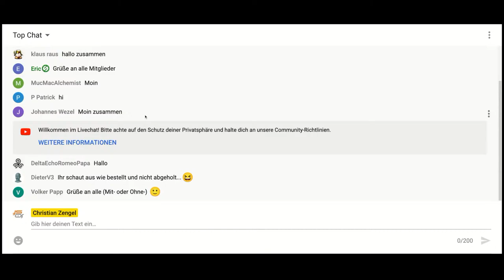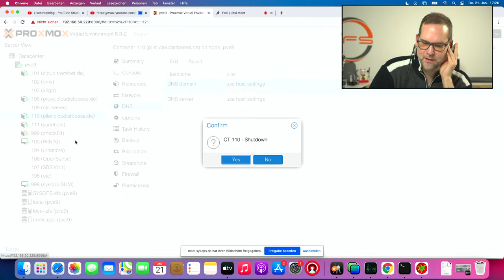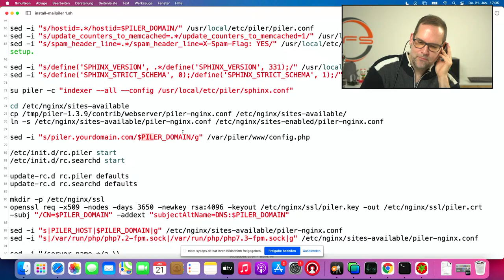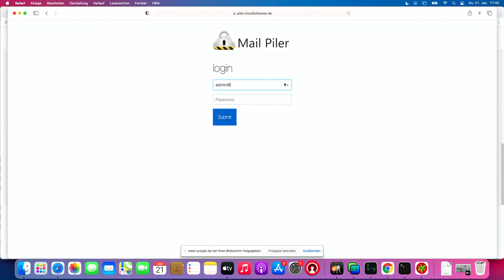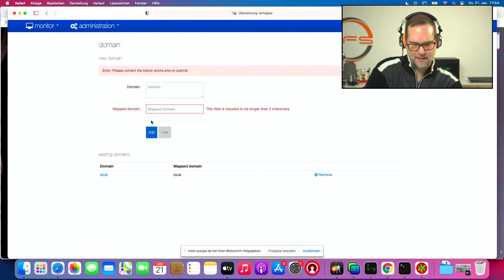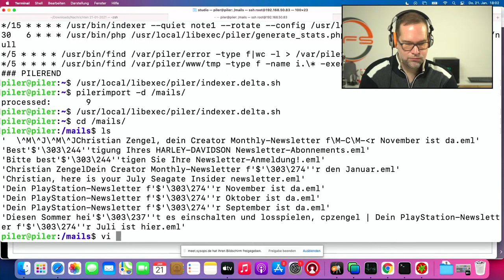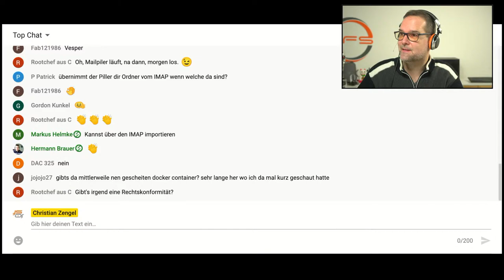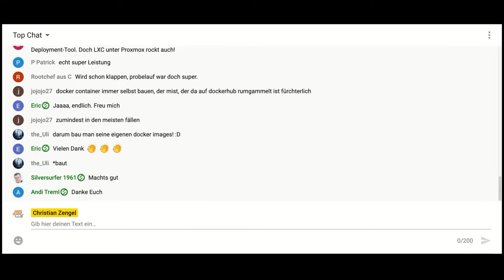Mailpiler das Skript und Inbetriebnahme - Live 21.01.2021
Das geniale Mailarchivierungsprogramm Mailpiler.org von Janos Suto ist nicht einfach zu installieren, dafür um so besser in Leistung und Bedienung.

Unser Skript dass wir mit Zuschauer Markus Helmke erstellt haben löst das Problem und installiert das System in wenigen Minuten auf einem Proxmox Linux Container, abgekürzt LXC

sysops GmbH seit 1995 (über 25 Jahre!)

Backup war gestern – wir halten Ihre Daten nahezu live auf einem zweiten System vor.
Damit vermeiden wir stundenlange Ausfälle und leisten dauerhafte Hochverfügbarkeit durch modernste Open-Source-Technologie.
Unser Team ist täglich für Sie telefonisch unter 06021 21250  und vor Ort in Aschaffenburg erreichbar.

Wir unterstützen sie gerne!

+ Auswahl der richtigen Software und Hardware
+ Vorhaltung hunderter Versionen Ihrer Daten und Systeme
+ Überwachung der Vitalfunktionen aller Systeme zu jeder Zeit
+ Daten- und Systemwiederherstellung in Minuten
+ Replikationsstrategien In- und außer Haus auf höchster Effizienz
+ Desaster Management, was ist, wenn es richtig geknallt hat?